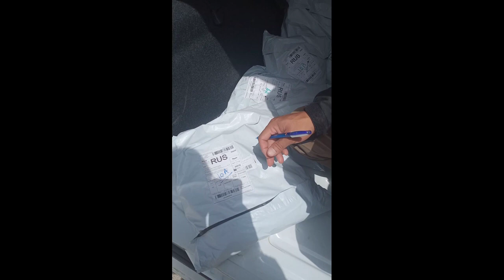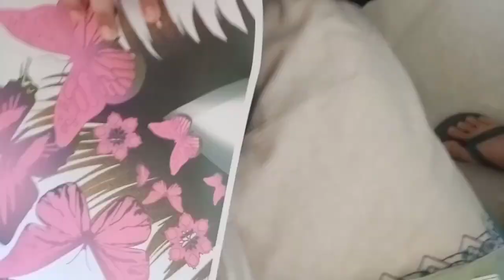SHEIN UNBOXING KSA RIYADH ||DAMING SALE|cela vlogger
SHEIN UNBOXING KSA RIYADH